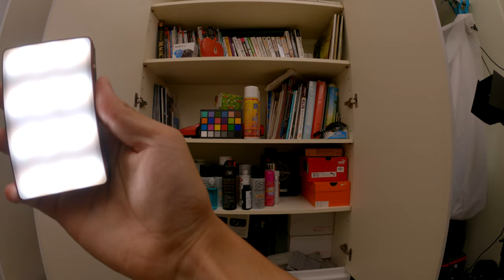Gopro super wide angle 155 FOV test and low light iso 2